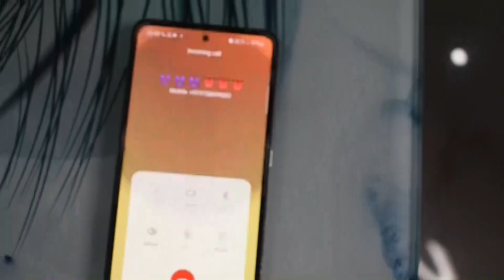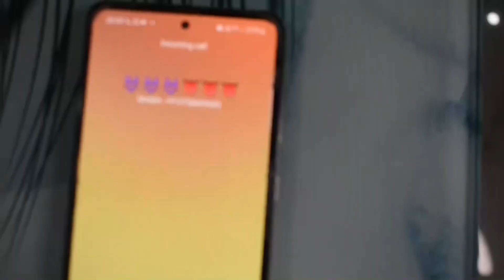Tinku Chacha ka Rista | Chacha ki comedy | कैसे रिस्तेवाले को bhagaya गया | Akki Bhati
🙏सभी मित्रों को ram ram🙏

👉इस video को बनने मै bhaut मेहनत लगी है
     तो SHARE करे

Cast ~AkkiBhati , Bablu , Naveen.
Script~ Akki
Language~
camera  ~ Akki
Editing  ~ Akki